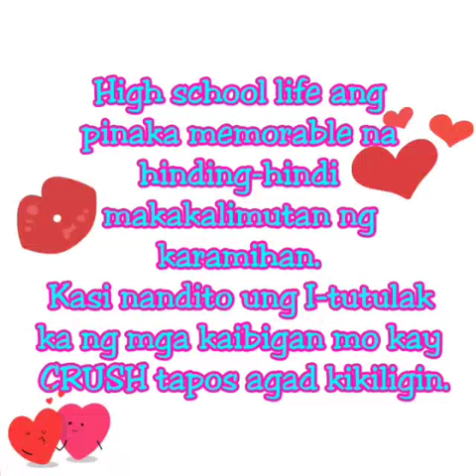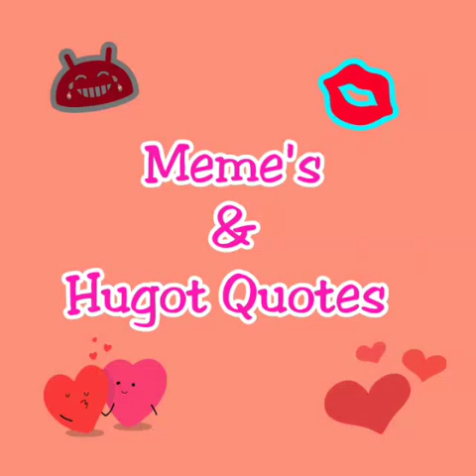HIGH SCHOOL LIFE.